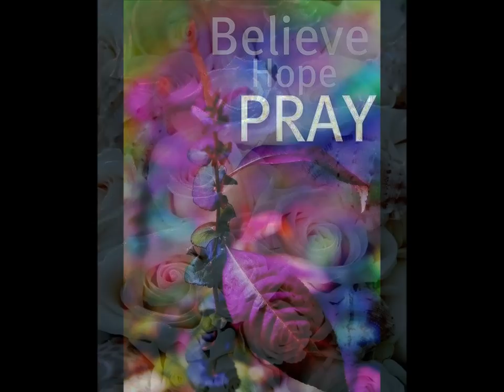Robertito a Heart of Gold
"The Prayer duet With Andrea Bocelli and Celine Dion (Sogno (Non EU Version)); Family; RIP; Love; Cousins; Prayer; Music, Photos; Father; death; feelings